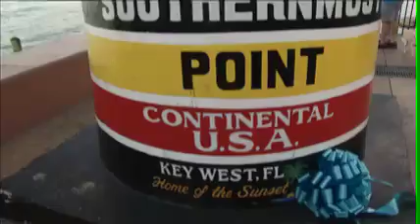2011 Walk in My Shoes launch video